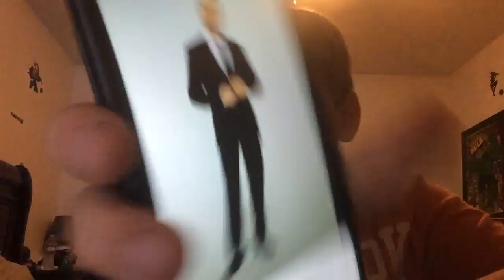How to draw murr from impractical jokers part 2